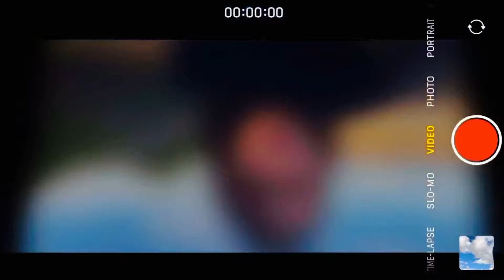Danny Adventures 🌴 Ep14 - Climbing to the Highest Mountain!!!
The weather was better for hike today & I climbed straight up the vertical mountain!